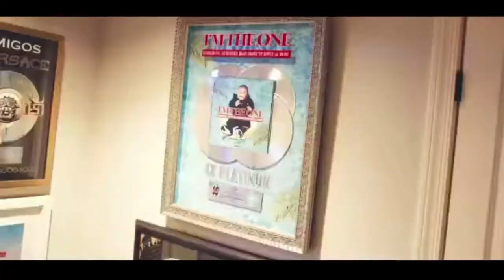Lilwayne x Lil Baby "Thankful" Free Instrumental | sad piano Drake type beats (Prod.by Sam So)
liluzivert, typebeat, freebeat, hyperpop, trap